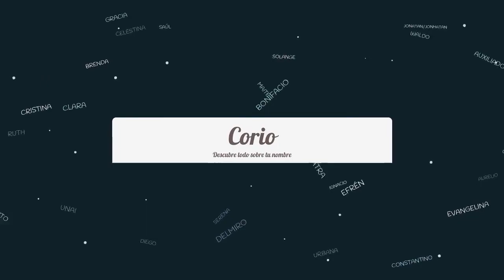Significado de Corio, nombre Irlandés para tu bebe niño o niña (origen y personalidad)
Descubre el significado del nombre (Irlandés) Corio y el origen de su procedencia. En la fuente original podras descubrir la personalidad y algunos datos curiosos del nombre para tu bebe.